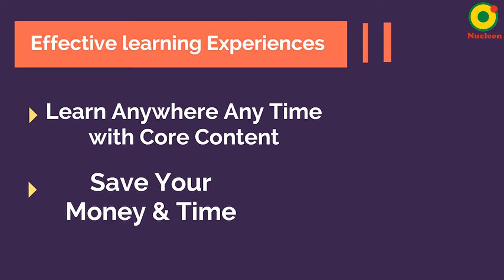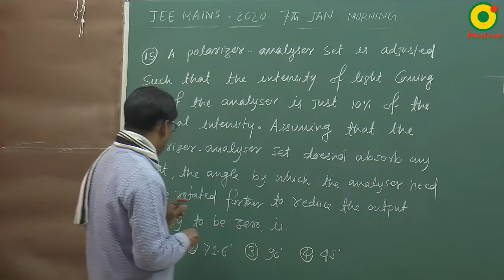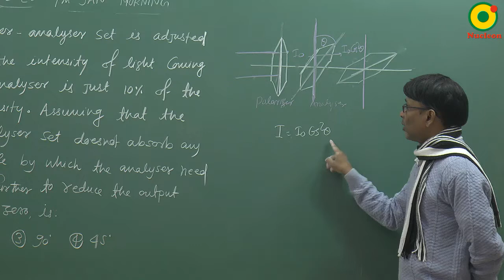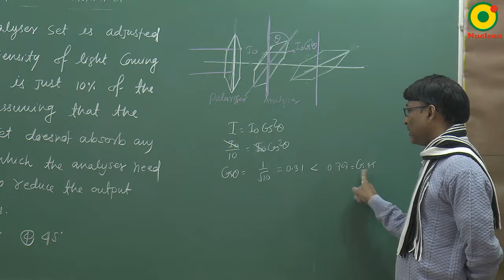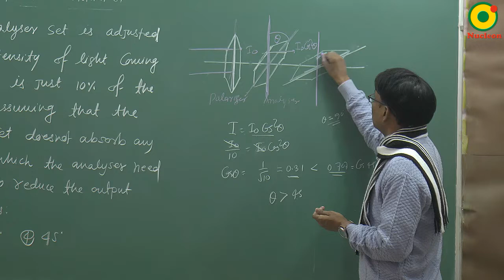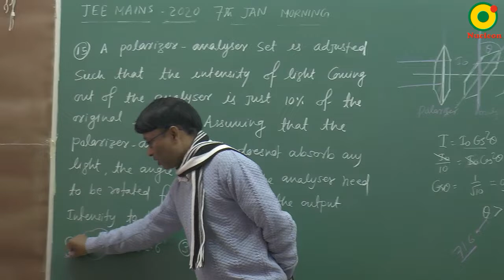JEE MAIN 2020 Wave Optics ( Polarization ) -02 (7th JAN S1) By SSI Sir B.Tech IIT Delhi